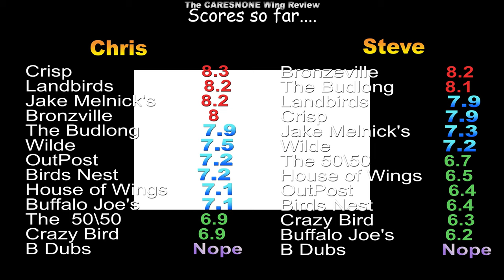The CARESNONE Wing Review - Buffalo Wild Wings - (Chicago, IL)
We're on a mission to find the best wings in the Country starting with Chicago.  Who do you think have the best wings?

Follow the review on IG